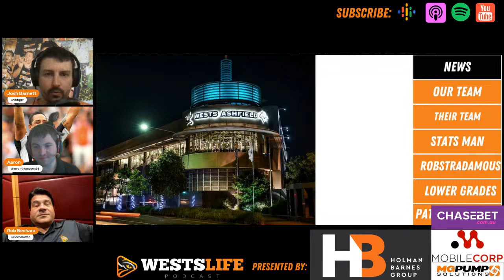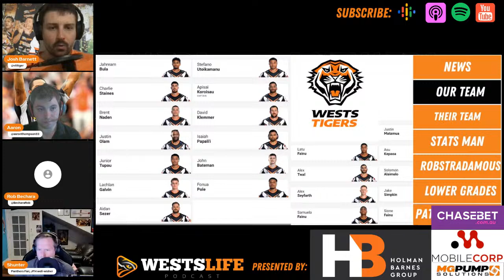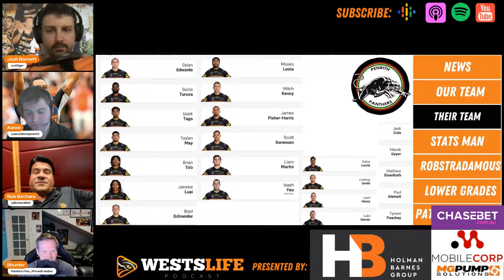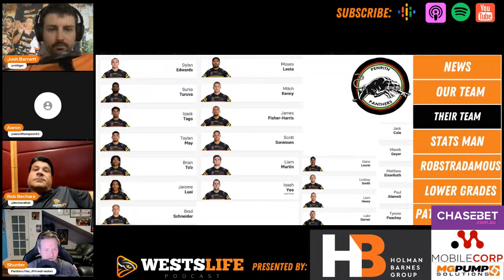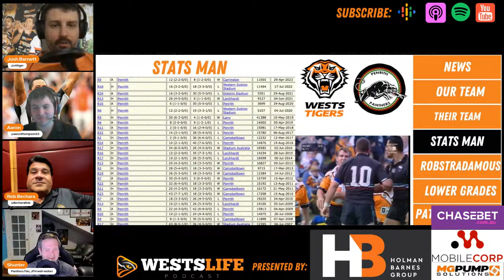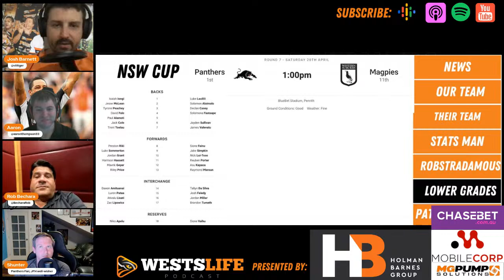Wests Tigers vs Penrith Panthers in Bathurst NRL Round Preview -WestsLife Podcast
The Wests Tigers will welcome back stars in the making Lachlan Galvin, Samuela Fainu, Latu Fainu as they head out to Bathurst to take on the reigning premiers the Penrith Panthers. We preview the game along with the help of a Panthers tragic plus Robstradamous, our tips for NRL Round 7 and more.